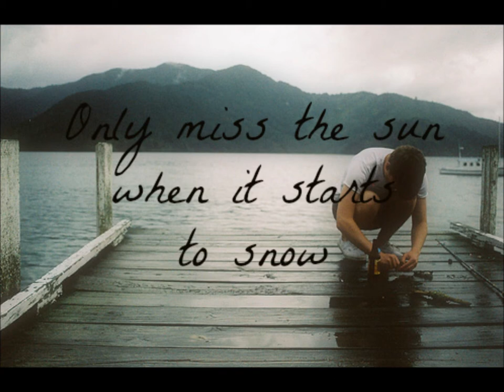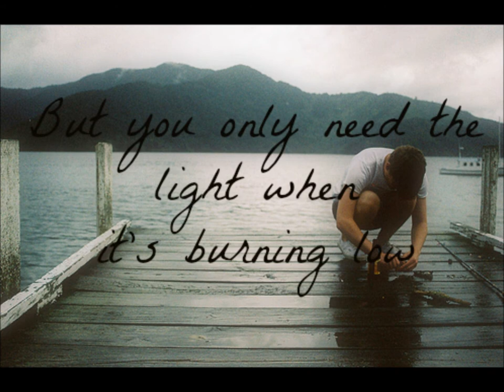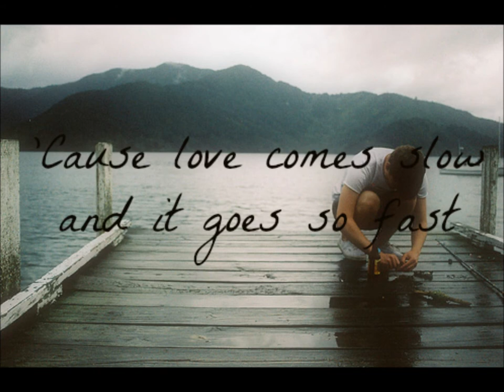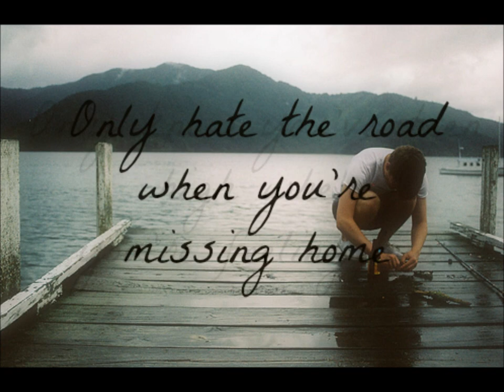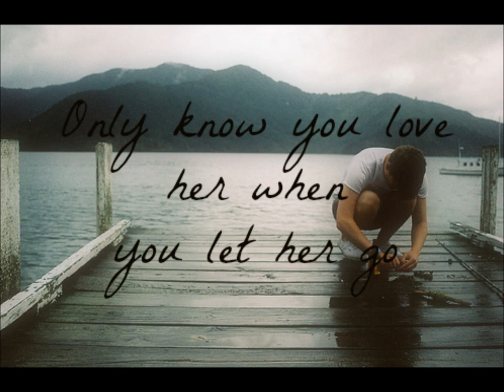Passenger - Let her go Lyrics